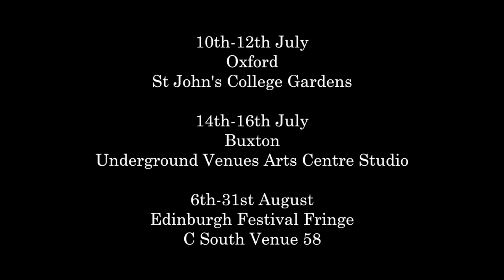80 Days Trailer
OUDS Summer Season - National Tour 2015: Oxford Buxton Edinburgh

Stampeding elephants! Raging typhoons! Runaway trains! Danger, romance and surprises abound in this madcap romp - 8 actors portraying 39 characters traverse 5 continents in one of the greatest adventures ever written. Mark Brown's reinvention of this timeless classic sees Victorian eccentric Phileas Fogg take on the most unfathomable wager of the age - travelling around the entire world in less than three months.

Join one of the Oxford University Drama Society national tours as we push the boundaries of dramatic possibility with swathes of physical theatre, ingenious set and some of the finest comedic talent in Oxford University.

Film created by: Florence Hyde